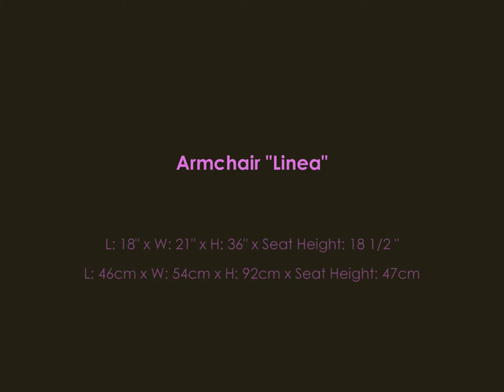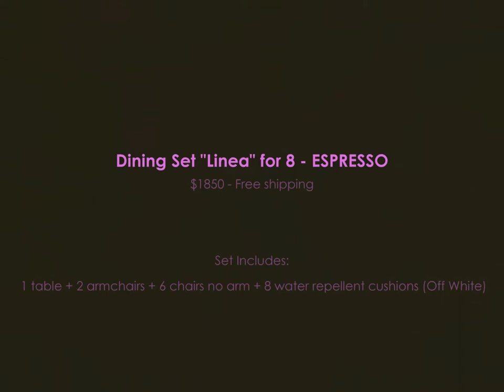Garden Outdoor Patio Furniture, Miami - Dining Set in PE Rattan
Outdoorious collection consists of contemporary, elegant and durable patio furniture at a very affordable price.